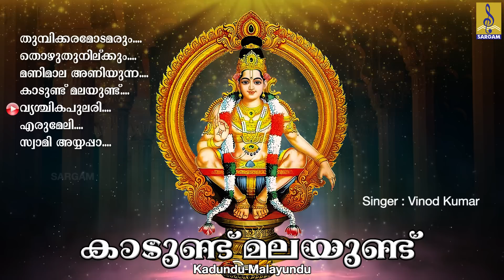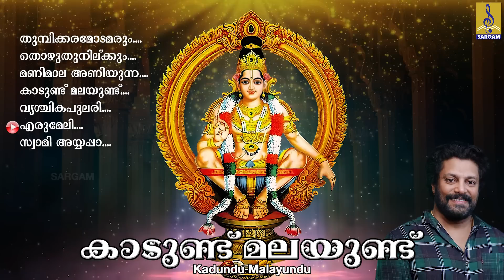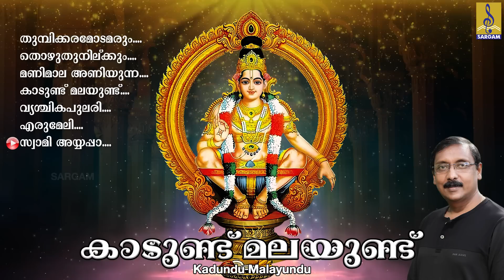ഹരിഹരപ്രിയൻ ശ്രീ അയ്യപ്പസ്വാമിയോടുള്ള ഭക്തിയെ തൊട്ടുണർത്തുന്ന ഗാനങ്ങൾ | Kadundu Malayundu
Kadundu Malayundu is a hindu devotional songs of Lord Ayyappa. Lyrics by Pallipuram Mohanachandran, A.V.Vasudevan Potti, Rajesh Mattanur & Vipin Ettumanoor. Music composed by Jayan (JayaVijaya), Rajesh Mattanur & Kannan Namasivay. Sung by Madhu Balakrishnan, Biju Narayanan, Ganesh Sundaram & Vinod Kumar.

Song 01 : Thumbikkaramodamarum 00:00
Song 02 : Thozhuthu Nilkum 05:50
Song 03 : Manimala Aniyunna 11:38
Song 04 : Kadundu Malayundu 15:47
Song 05 : Vrischikapulariyil 19:46
Song 05 : Erumeliyil 23:51
Song 06 : Swami Ayyappa 28:33